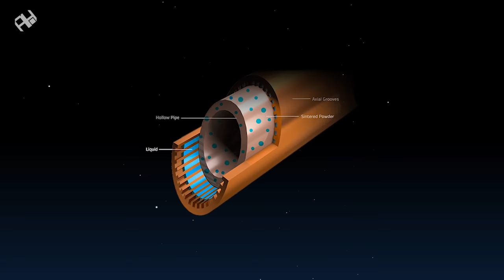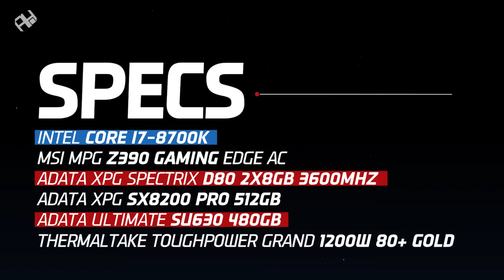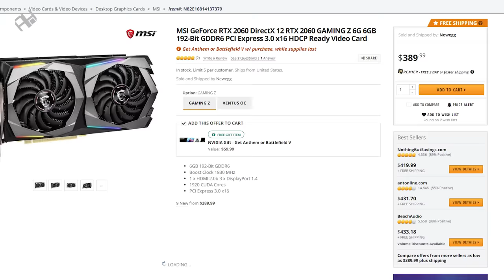التبريد مش في العدد | Gigabyte RTX 2060 OC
مناقشة لمفهوم جديد .. هل يؤثر عدد مراوح التبريد في البطاقة الرسومية على كفاءة التبريد؟!
فأر تجارب الحلقة : Gigabyte RTX 2060 Gaming OC